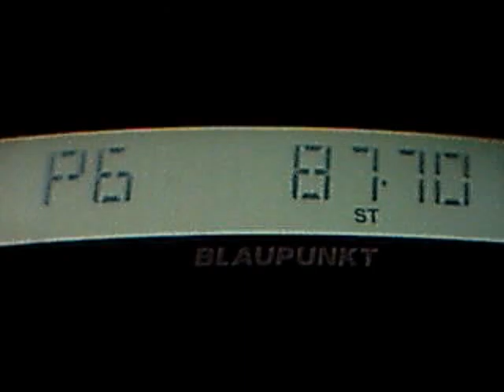fun radio kosice dx scatter in central bucharest